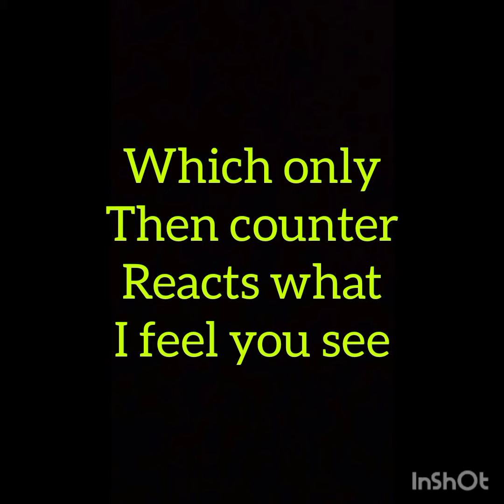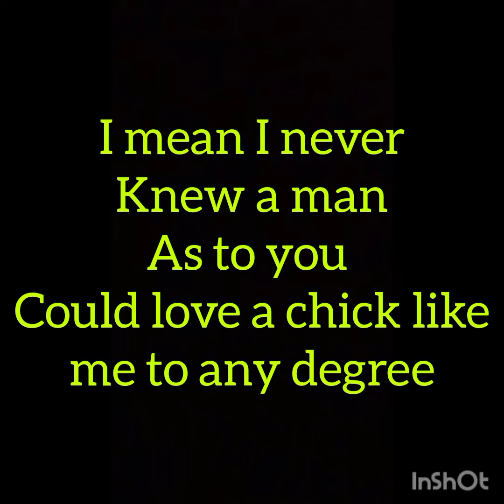? is could someone like you really love someone like me for me